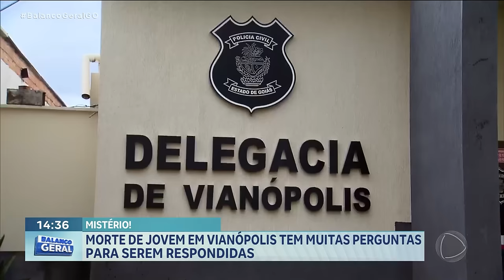MORTE DE JOVEM EM VIANÓPOLIS TEM MUITAS PERGUNTAS PARA SEREM RESPONDIDAS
A MORTE DE UM JOVEM DE 16 ANOS NA CIDADE DE VIANÓPOLIS CONTINUA ENVOLVIDA EM MISTÉRIO ELE ESTAVA DESAPARECIDO DESDE O ÚLTIMO DOMINGO À NOITE E O CORPO FOI ENCONTRADO NA TARDE DE ONTEM A POLÍCIA CIVIL JÁ ESTÁ NO CASO, MAS O DELEGADO DE VIANÓPOLIS NÃO QUIS ADIANTAR NENHUMA INFORMAÇÃO SOBRE A INVESTIGAÇÃO.